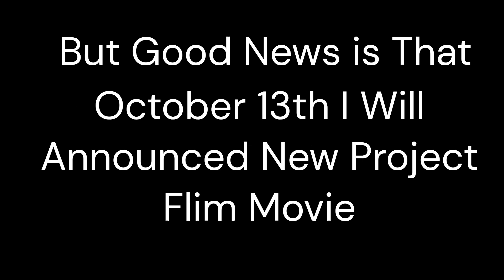The Party || Skit Video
Today is Late Birthday I'm Just Turned 17 On October 4th And I Was Really Busy Doing Something On My Birthday But Now I'm Finally glad that I Am Official 17th Birthday It Was Blessed Day Right Now So Now I Will Be Working On Announcement Video On King Channel On October 13th Get's Ready For Blast Video Anyways Thank you So Much For Wishing Me Happy Birthday it was great day Good Bye Everyone...